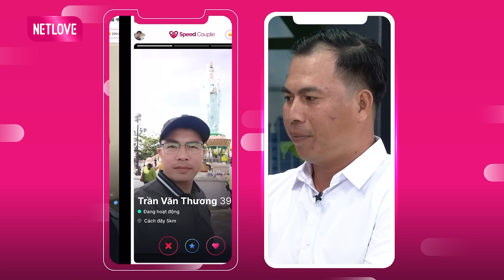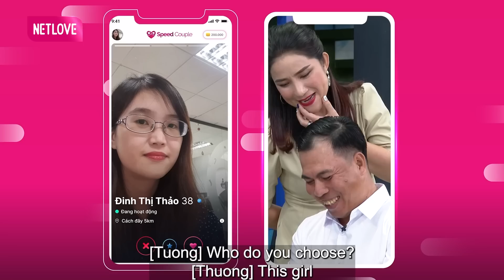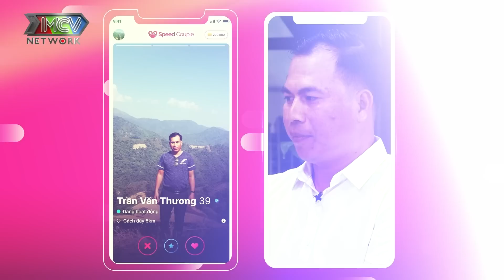U40 xinh như gái 18 khiến trai miền tây đắm đuối từ cái nhìn đâu tiên | Hẹn Ăn Trưa #360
💥 Hẹn Ăn Trưa Tập 360 phát sóng mới nhất ngày 27/1/2023 bà mối Cát Tường sẽ làm mai cho cặp đôi vô cùng dễ thương. Họ là ai? Câu chuyện hẹn hò của họ diễn ra như thế nào?
Mời quí khán giả đón xem tập này nhé!

💥 Để tham gia chương trình Hẹn Ăn Trưa - tìm một nửa yêu thương, mời quí vị và các bạn đăng kí:

►►►Chương trình được phát sóng vào khung giờ 18h00 Thứ Sáu hằng tuần trên MCVMedia